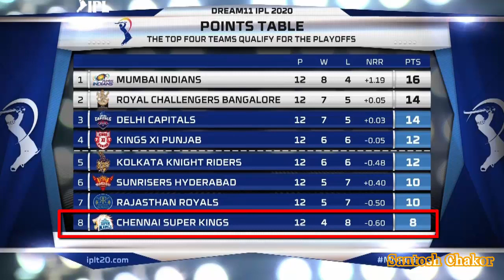मराठमोळ्या ऋतुराज गायकवाडने धोनीच्या टीमची लाज वाचवली | Who is Ruturaj Gaikwad ? | CSK | Dhoni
Santosh Chakor - IPL 2020 : Marathi Cricketer Ruturaj Gaikwad
Who is Ruturaj Gaikwad ?
CSK's Ruturaj Gaikwad creates history,
MS Dhoni's team CSK on number 7 with 12 points,
Rajasthan team on number 8 with 12 points,
Indian Premier League (IPL) 2020 : Mumbai Indians on number 1 with 18 points,
chennai super kings captain MS Dhoni with Ruturaj Gaikwad